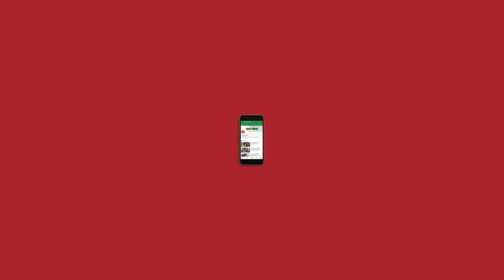No Hindu genocide happening in Kerala as is being portrayed: Ullekh NP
Author of Kannur: Inside India’s Bloodiest Revenge Politics, and two other books, Ullekh NP, in his latest book, has tried to explore all possible aspects of political violence in Kerala. In his latest book, Ullekh has also shared the politics, grief and the ideological war that he has seen from close quarters first as a family member and later as a journalist.

Listen to Ullekh speak about secret parlays between the RSS-CPM to bring peace in Kannur, the history of violence, how killer squads or the quotation gangs operate and details about Chief Minister Pinarayi Vijayan and much more.